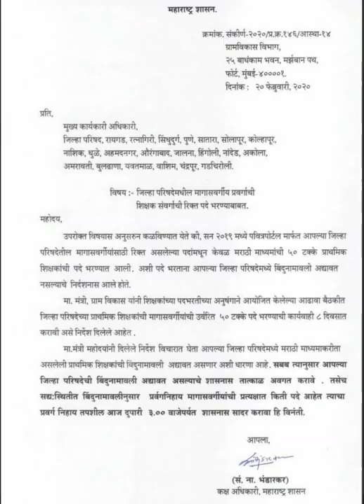ZP नवीन शिक्षक भरती सुरु होणार.बघा शासनाचे आजचे पत्र.